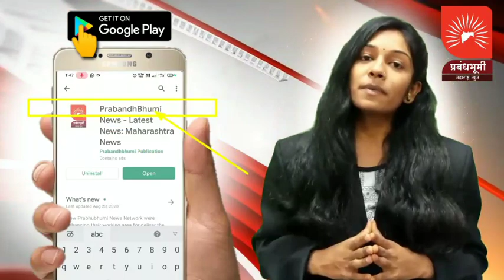शिव स्वराज्य दिनानिमित्ताने कुमारी शिवानी दिपक उशिर तिने केले श्रोत्यांना मंत्रमुग्ध